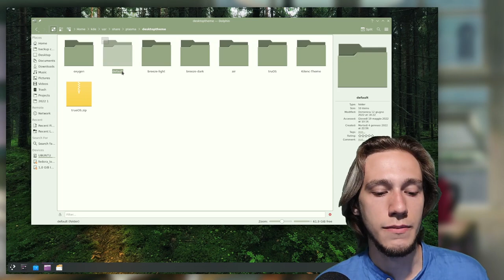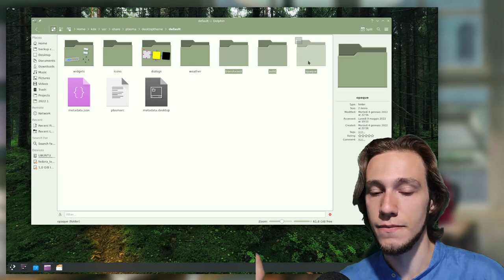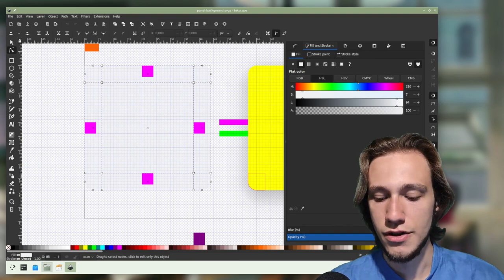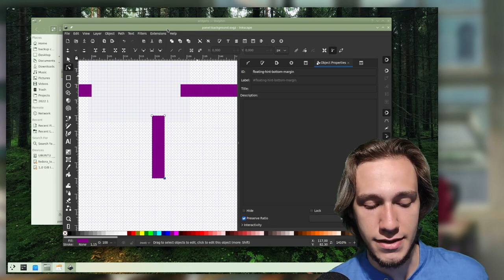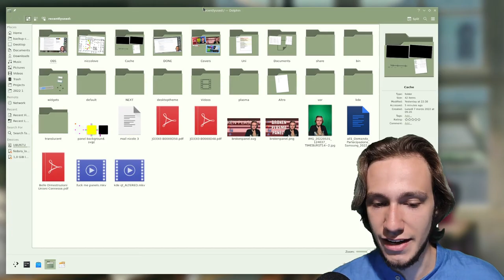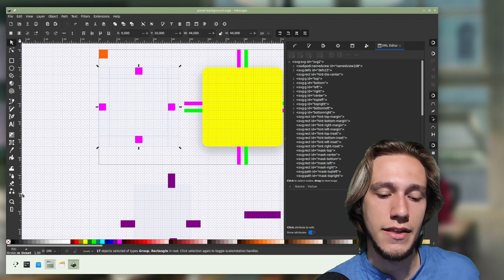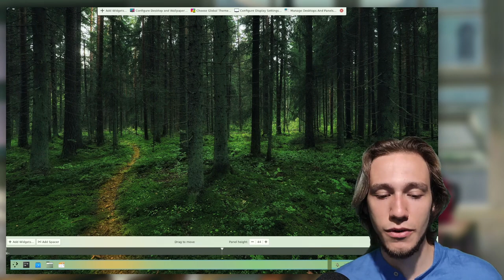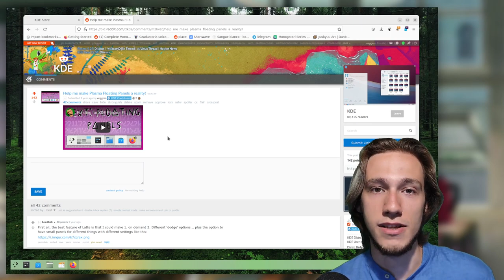How to CUSTOMIZE the 5.25 FLOATING PANEL!